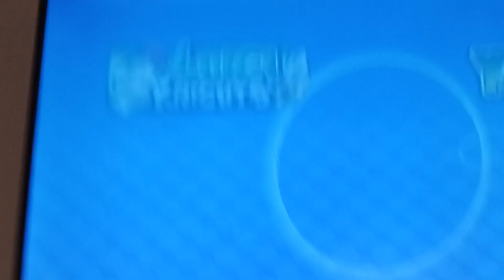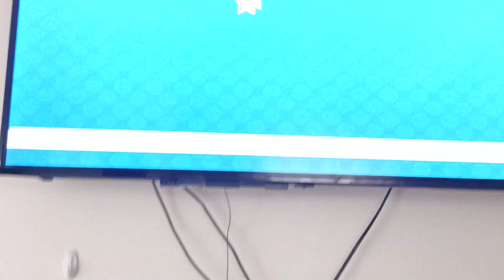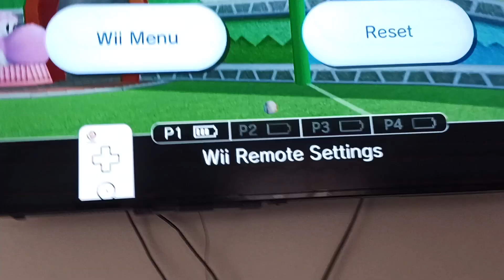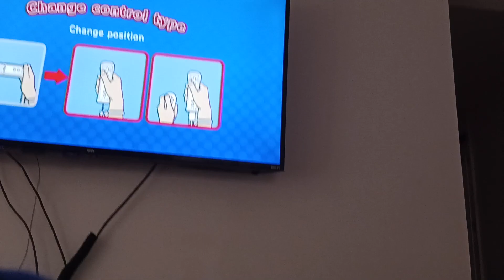Luigi's baseball adventure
warning! clutch moments in this video.